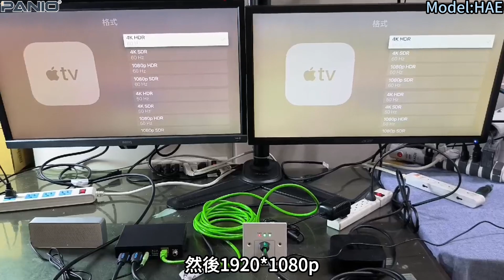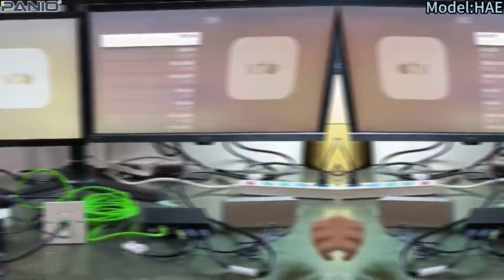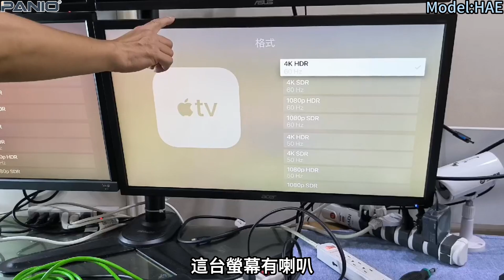壁插型4K訊號延長管理器來了！這款可以支援100m遠距離?!PANIO HAE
面板型 4K HDMI HDBaseT延長器
支援延伸 100米遠距離 單邊供電 EDID調整 外部加入音訊